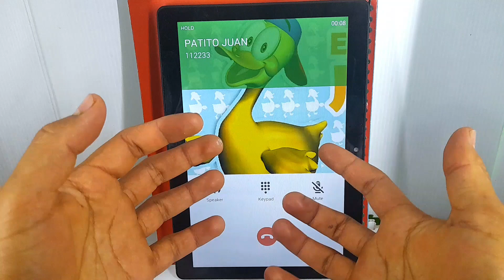ME LLAMÓ EL PATITO JUAN POR TELÉFONO 😊🪿